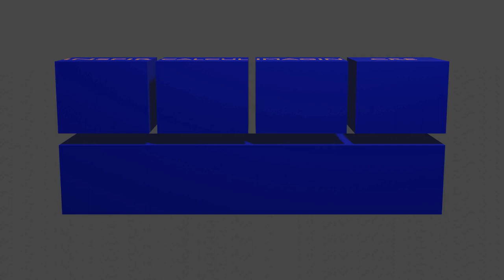Custom Lego train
This is a video I created to go along with my custom Lego train display. It provides some information on trains in general as well as showing each of the 20 train cars I have created so far.